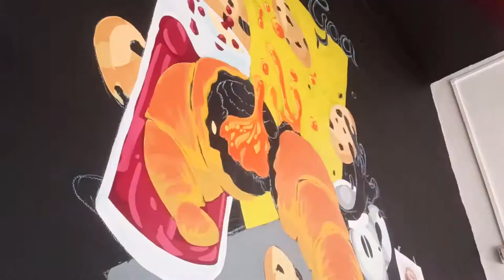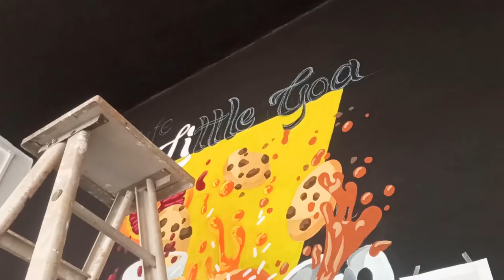Painting a café in Goa - #3 | Café Little Goa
Point covered in this video:
1. Wall painting
2. How to paint with Acrylic colors on a wall
3. Painting on a black wall
GEAR USED:
1. Mic
2. Gorilla Tripod
3. Go Pro Hero7 Black
4. Brushes
5. Acrylic paint
6. Chalk